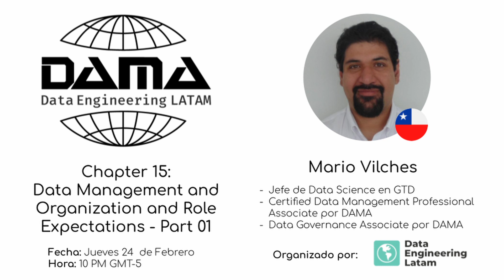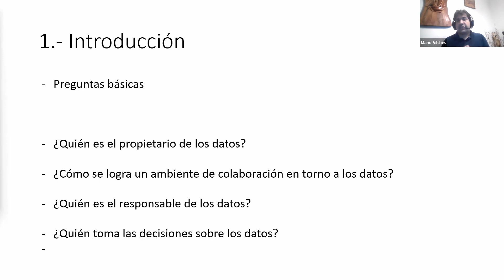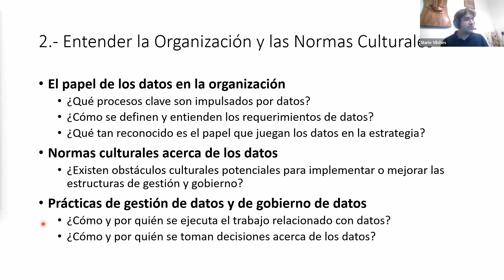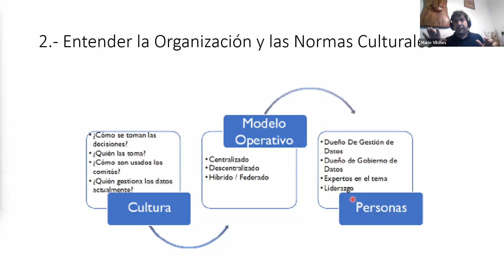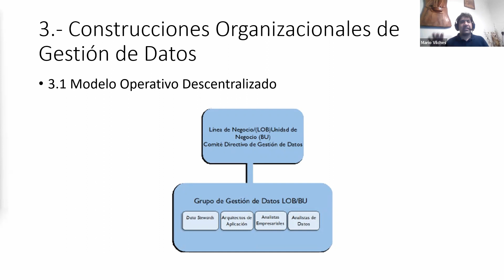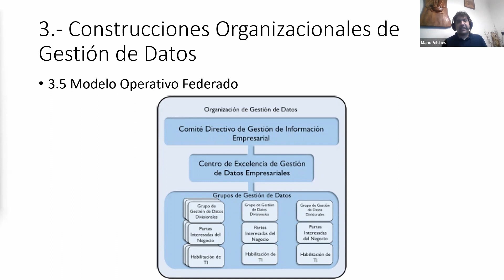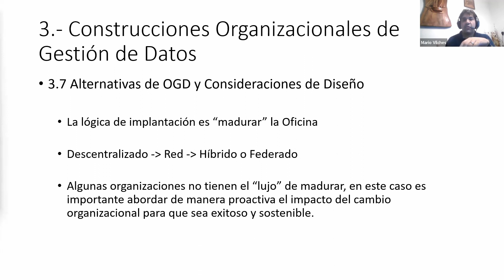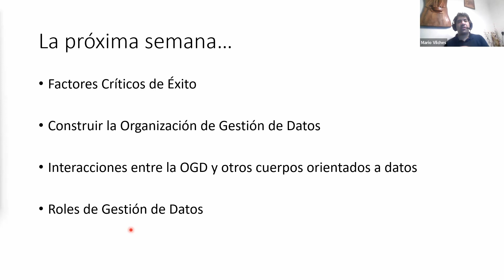DAMA 16 - Gestión de datos, organización y expectativas de roles [1/2]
DAMA (Data Management)
DMBOK -  Chapter 16: Data Management and Organization and Role Expectations - Part 1/2
Ponente: Mario Vilches

Esta sección describirá un conjunto de principios que deben tenerse en cuenta al crear una organización de gestión o gobierno de datos. Se refiere tanto al gobierno de datos como a la gestión de datos porque el gobierno de datos proporciona la orientación y el contexto comercial para las actividades ejecutadas por la Organización de gestión de datos. No existe una estructura organizativa perfecta para ninguno de los dos. Si bien se deben aplicar principios comunes a la organización en torno al gobierno y la gestión de datos, gran parte de los detalles dependerán de los impulsores de la industria de esa empresa y la cultura corporativa de la propia empresa.

Acerca del libro
DMBOK2 se ha estado fabricando durante casi 30 años. Los colaboradores son todos profesionales con experiencia y muchos de los que ve como colaboradores tienen nombres reconocibles. Este no es un libro teórico, aunque tiene una sustancia teórica autorizada. Es principalmente un libro de práctica, experiencia, expresión de lo que realmente funciona por los mejores profesionales de la industria hoy en día.

¿Te gustaría participar de la comunidad y aprender de la mano de otros entusiastas del mundo de los datos?

¿Quieres dar charla en la comunidad? Bienvenidos todos los que quieran participar compartiendo conocimiento:

Grupos de Estudios:
🎤 AWS  Study Club
🎤 Azure  Study Club
🎤 Apache Spark  Study Club
🎤 English speaking and stuff
🎤 DAMA's Study Group (Data Management)
🎤 Apache Airflow Study Club
🎤 Power BI como debe ser
🎤 Club de Lectura / Designing data-intensive Applications 🐗